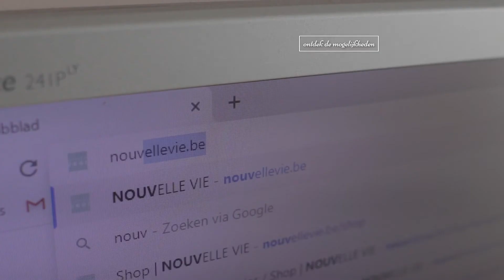Nouvelle Vie - Unieke handgemaakte producten in Eke, Oost-Vlaanderen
Nouvelle Vie biedt unieke, handgemaakte producten aan die met liefde zijn gemaakt. Ben je op zoek naar een origineel cadeau voor elke gelegenheid, van geboorte tot verjaardag, huwelijk tot bedanking of wil je iets speciaals aankondigen? Dan is Nouvelle Vie dé plek voor jou!

In onze webshop vind je een uitgebreid assortiment aan prachtige producten, variërend van handgemaakte koffers en baby artikelen tot mooie toiletzakken met persoonlijke bedrukking. Elk item is zorgvuldig ontworpen en met vakmanschap vervaardigd, waardoor het resultaat werkelijk uniek is.

Onze missie is om jou te helpen het perfecte cadeau te vinden dat indruk zal maken op de ontvanger. Of het nu gaat om een bijzondere gebeurtenis zoals een geboorte of huwelijk, of gewoon om iemand te bedanken, onze producten zullen de juiste boodschap overbrengen.

Neem snel een kijkje in onze webshop en laat je inspireren door ons brede scala aan handgemaakte producten. Bij Nouvelle Vie vind je altijd wat je zoekt!

Heb je vragen of wil je meer informatie? Neem gerust contact met ons op via telefoonnummer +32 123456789 of stuur een e-mail naar . We staan klaar om al jouw vragen te beantwoorden en je te helpen het perfecte cadeau te vinden.

INFO

Nouvelle Vie
Kouterhoek 4 , 9810 Eke
0476/55.83.61